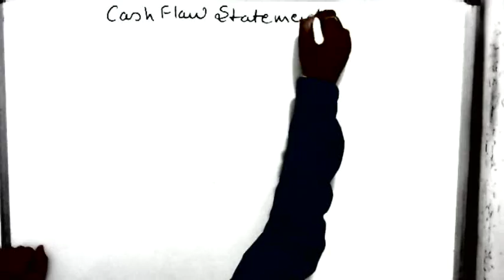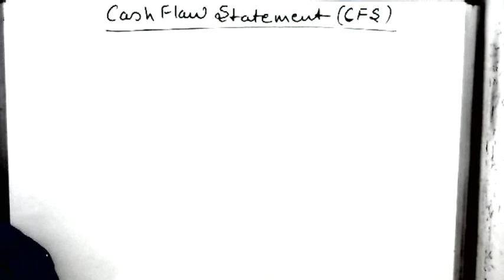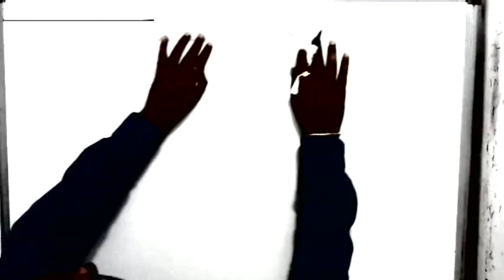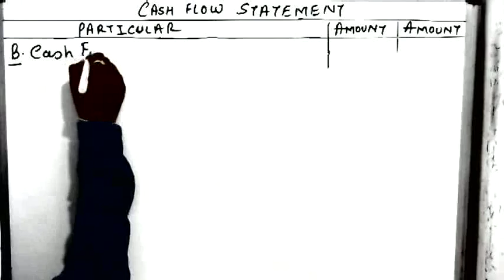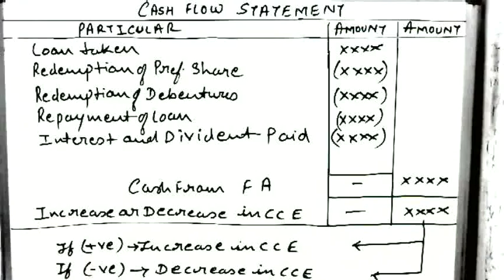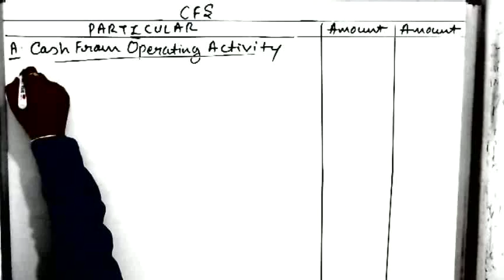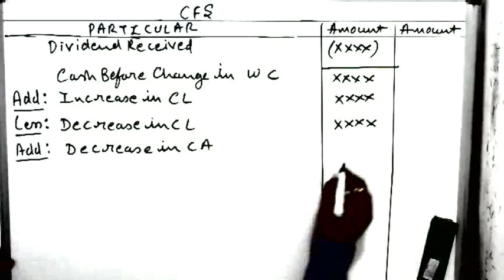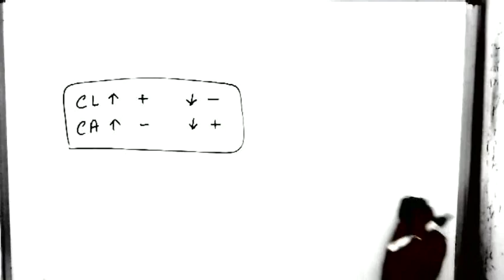CASH FLOW STATEMENT - 01 - By Amar Mulwani Sir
Introduction to CFS. How to prepare CFS by Direct Method and In direct Method.
Very Basic but Very Important class to CFS